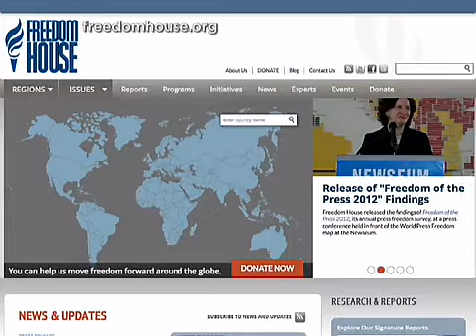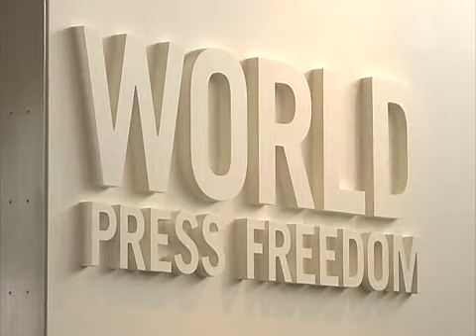Freedom House: Penyensoran Media Tiongkok Masih Terjadi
Freedom House mengumumkan hasil survei Kebebasan Pers 2012 di depan peta Kebebasan Pers Dunia di Newseum di Washington DC, yang diadakan setiap setahun sekali.

Ketua Freedom House, David Krameer dan direktur pengadaan survei, Karen Karlekar, menyoroti temuannya saat acara kebebasan pers pada tahun 2011.

[Karen Karlekar, Direktur Pengadaan Survei Freedom Pers]:
"Kabar positif pertama datang dari Timur Tengah dan Afrika utara yang melihat situasi dramatis dan rawan bersama tiga negara: Mesir, Libya dan Tunisia, yang mengalami perbaikan luar biasa, hasil pemberontakan Arab Spring."

Menurut Karlekar, penyensoran dan pembatasan yang dilakukan rezim Tiongkok masih terus berlangsung.

"Kami melihat terjadinya penggerakan yang sama, dimana ada upaya serius untuk melakukan penyensoran berita dan informasi oleh Rezim Komunis Tiongkok, khususnya terhadap pemberontakan Arab Spring, dan termasuk peristiwa dalam negeri Tiongkok."

"Kami melihat ada tekanan balik media seperti dari para blogger, dan para jurnalis awam yang mencoba mendapatkan berita luar Tiongkok di media alternatif."

Laporan menunjukan kebebasan media tidak memburuk untuk pertama kalinya dalam delapan tahun terakhir.

Namun, persentase penduduk yang tinggal di negara yang memiliki kebebasan pers mengalami penurunan ke titik terendah dalam satu dekade, yang disebabkan turunnya peringkat negara "bebas".